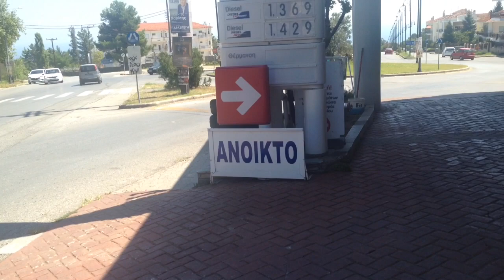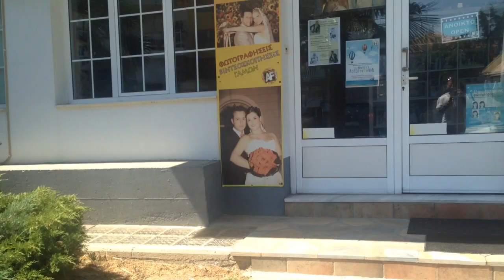ЛИТОХОРО/ГРЕЦИЯ 2019/ПАРК/ЦЕНТРАЛЬНАЯ УЛИЦА/ИСКАЛ ФОТО СТУДИО/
ОЧЕНЬ КРАСИВЫЙ ГОРОДОК ПРИТЯГИВАЕТ К СЕБЕ ГОРЫ ОЛИМПА